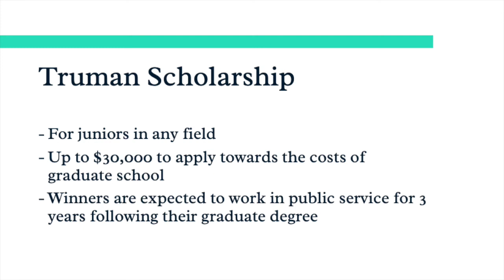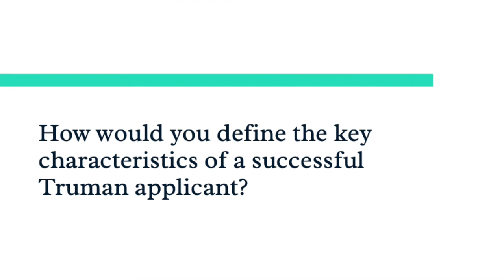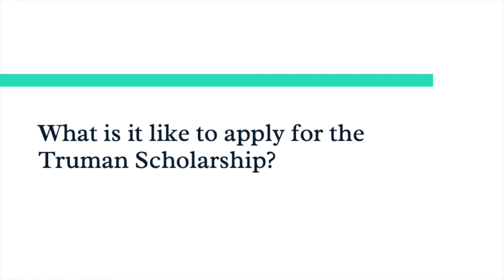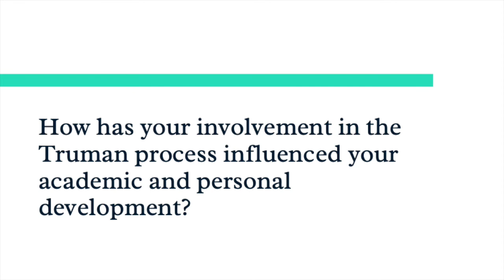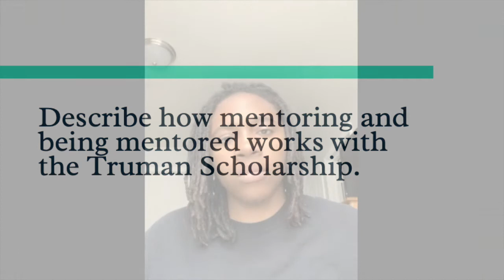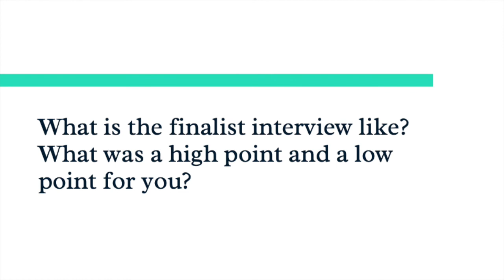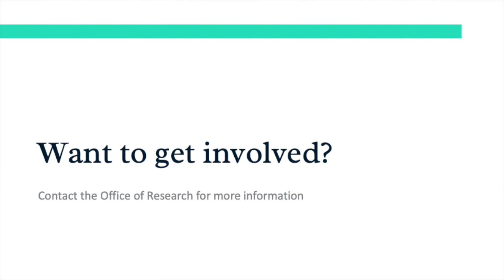An Overview of the Truman Scholarship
Truman Scholar finalist Tomoya Averett and her mentor Briana Bowen discuss the application process for the Truman Scholarship.